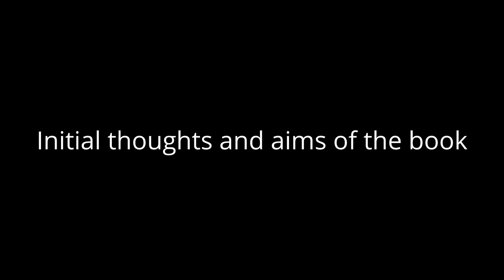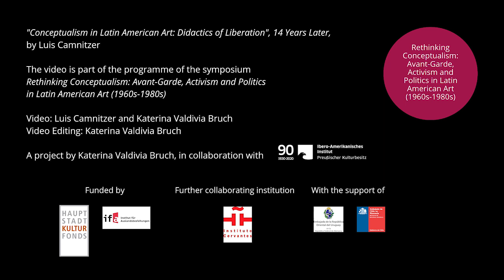Luis Camnitzer "Conceptualism in Latin America: Didactics of Liberation", 14 Years Later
In this interview, Luis Camnitzer does a review of "Conceptualism in Latin America: Didactics of Liberation", 14 years after its publication in 2007. For him, Latin American conceptualism is a strategy for both agitation and construction, in which art, politics, pedagogy and poetry overlap. In the video, he will speak about the initial thoughts and aims of the book, the influence of Simón Rodríguez and the exhibition "Global Conceptualism: Points of Origins, 1950s-1980s" in his theoretical approach, and the need to connect art with pedagogy, a topic he has been following throughout his artistic career.

This lecture-interview is part of the programme of the online symposium “Rethinking Conceptualism: Avant-Garde, Activism and Politics in Latin American Art (1960s-1980s)”

Panel discussion: Theories on Latin American Art: Juan Acha, Marta Traba, Luis Camnitzer
Q & A session with Joaquín Barriendos, María Mercedes Herrera Buitrago and Luis Camnitzer via Zoom: 10 March 2021, 18.00 h (GMT +1)

Credits:
Video: Luis Camnitzer and Katerina Valdivia Bruch (interviewer)
Video editing: Katerina Valdivia Bruch and Jordi Valdivia Bruch